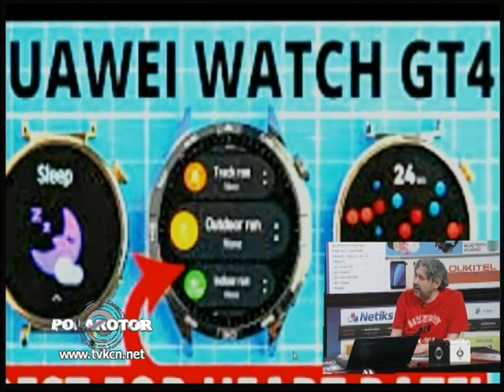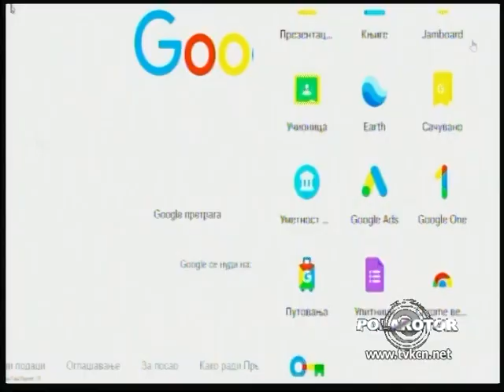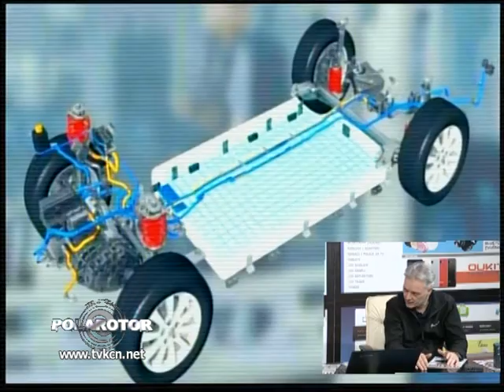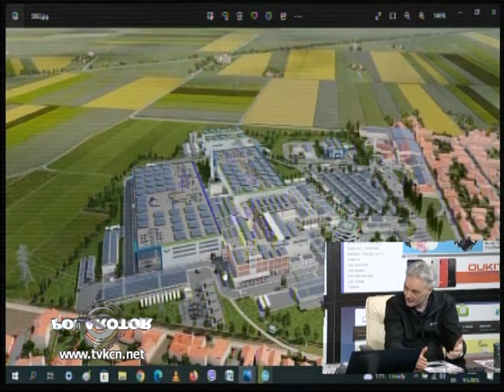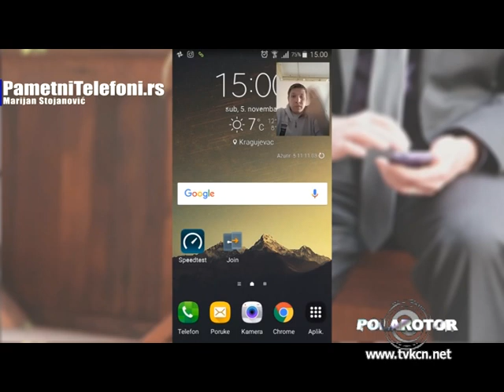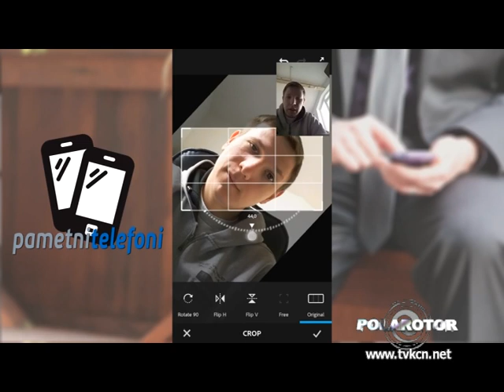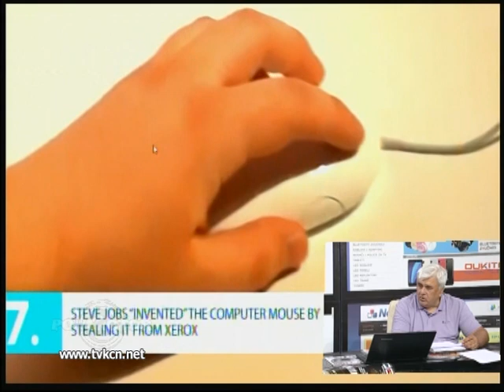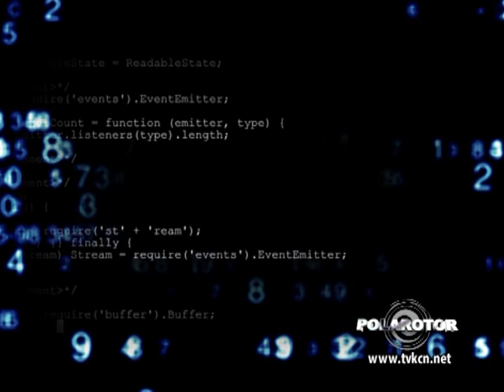Polarotor 1412 / 28.09.2023